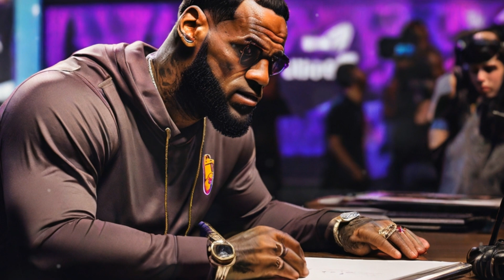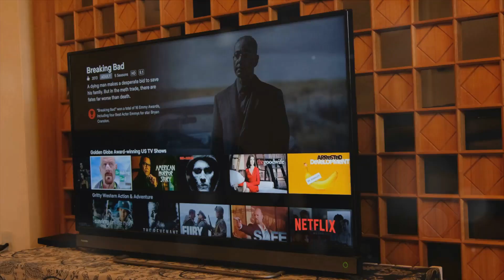Is LeBron James Signing For Twitch?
In this thrilling video, we delve into the possibilities of NBA superstar LeBron James making a groundbreaking move into the streaming world! Join us as we explore the potential streaming platforms, Twitch and Kick, vying for his attention. 🏀🔥

Could LeBron's engaging personality and love for gaming make him the next big thing on Twitch? Will Kick be able to provide a unique streaming experience tailored to his interests? We discuss all these exciting possibilities, analyzing the potential avenues LeBron might explore in the streaming arena.

From thrilling game sessions to exclusive behind-the-scenes content, we imagine what LeBron's streaming channel could look like and how it would revolutionize the sports and gaming industries. 🎮⚡

Don't miss out on this engaging discussion that merges the worlds of sports, gaming, and streaming! Let's spread the word and be a part of the conversation! 🚀📣

OUTLINE:

00:00:00 The Streaming Ambition
00:01:57 The Battle Begins - Kick vs Twitch
00:03:30 The Pros and Cons
00:05:26 The Anticipation Grows
00:07:21 The Call to Action